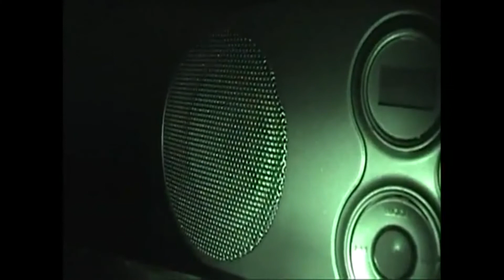Boombox Anomaly - Kenton Station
October 8, 2011. Kenton Station. Portland, OR. The boombox had a CD in it but had been stopped for a long time. Once the voice finished it started playing a song around track 13 or 14 but towards the end of the song. The song itself is called Blue Yodel #1"T for Texas" by Jimmie Rogers.